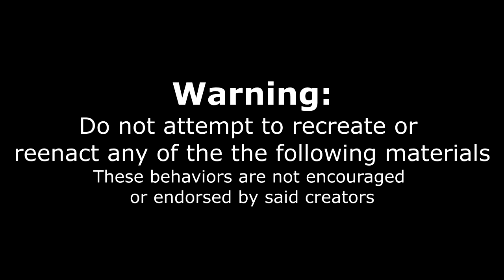BIG BURGER CHALLENGE WITH CORBUCCI EATS, NOTORIOUS B.O.B. & WAYNE ALGENIO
The Clinton Hall burger challenge in New York City with the amazing Brazilian eater Corbucci Eats, the Notorious B.O.B., Wayne Algenio, Aaron Cohen and Ivna Corbucci.
Challenge : Huge burger, lots of fries (5lb food) and 1 beer in 25 minutes. Record was 9:xx set by Wayne previously.

To Order:
2.

Send me stuff to eat/review :) :
Joel Hansen